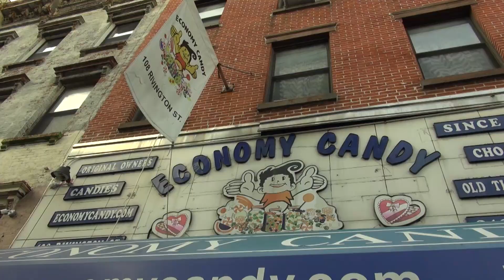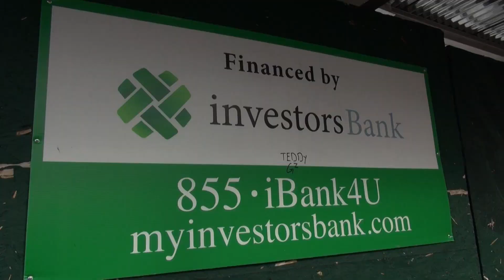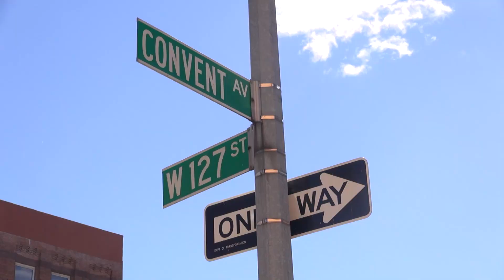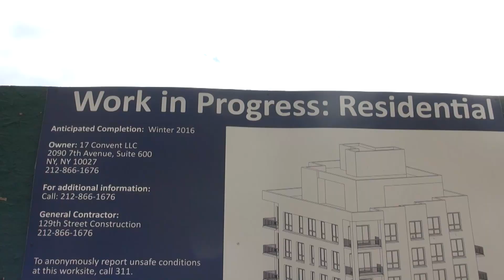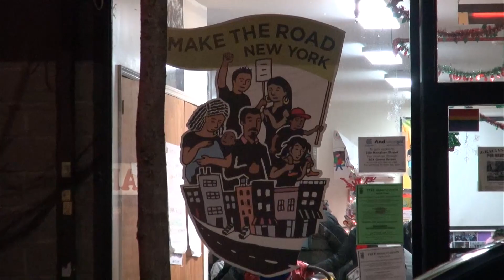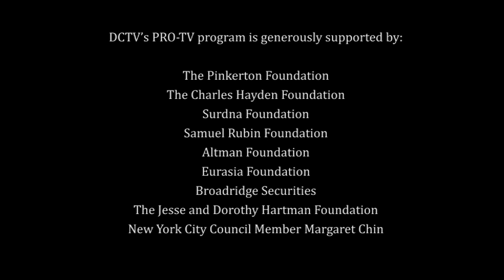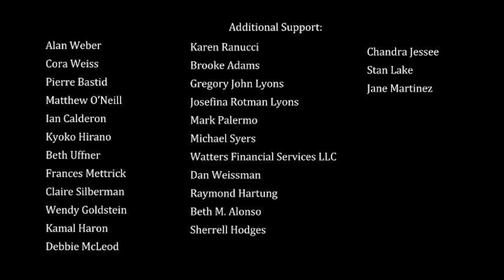Youth Media | Gentrify This | Short Documentary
Produced by Branden Garcia, Diamond Abreu, Jonah Bravo, Jacob Lam, Jerson Geuevara

Told from the perspective of a business owner, teenager and organization fighting against gentrification, this documentary examines how gentrification affects the communities within New York City from three radically different perspectives.